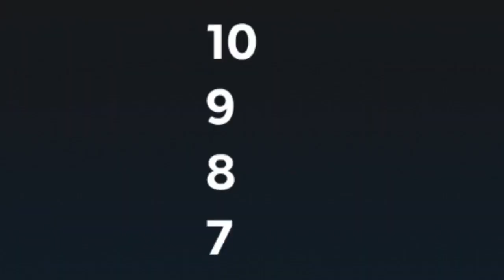The Hunt- review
Stuart Robertson reviews the most controversial film of 2020.